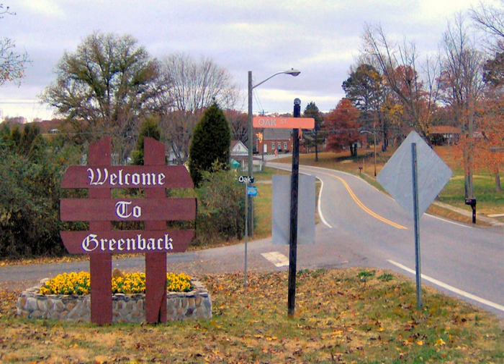Greenback, Tennessee | Wikipedia audio article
00:00:19 1 History
00:00:27 1.1 Early history
00:02:30 1.2 Founding and later history
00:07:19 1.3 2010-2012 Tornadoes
00:08:11 2 Geography
00:09:59 3 Demographics

- Socrates

SUMMARY
Greenback is a city in Loudon County, Tennessee, United States. Its population was at 1,064, according to the 2010 census. It is included in the Knoxville Metropolitan Statistical Area.